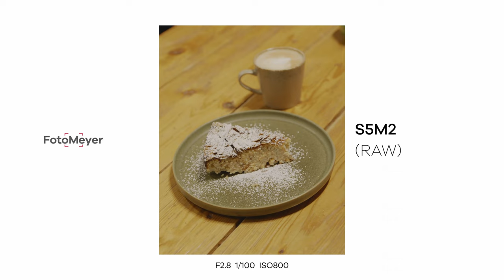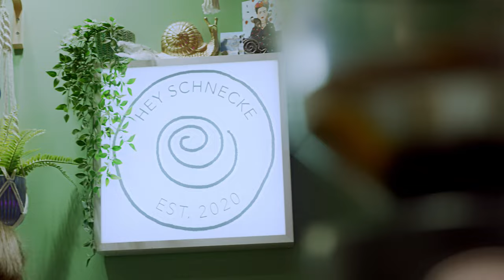PANASONIC LUMIX S5II – Mit völlig neuem Hybrid-Phasenerkennungs-AF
Mit der brandneuen S5II bringt Panasonic zum ersten Mal im LUMIX-System einen Vollformat-Sensor, der neben dem kontrastbasierten Autofokus auch eine Phasenerkennung unterstützt und beide Fokussiermethoden zu einem neuen Hybrid-Phasenerkennungs-AF kombiniert. Außerdem bietet der neue Prozessor eine hervorragende Bildqualität und eine Videoleistung mit hoher Bitrate und 6K Auflösung. Was die LUMIX S5II noch an genialen Features hat, erfahrt ihr hier im Video.

LIVE VOR ORT – Bereits am 21. Januar könnt ihr die LUMIX S5II von 10 bis 18 Uhr exklusiv bei uns im Geschäft am Viktoria-Luise-Platz selbst in die Hand nehmen und testen.

Unser Dank geht an HEY SCHNECKE für die Bereitstellung ihrer tollen Location und die leckeren Zimtschnecken!